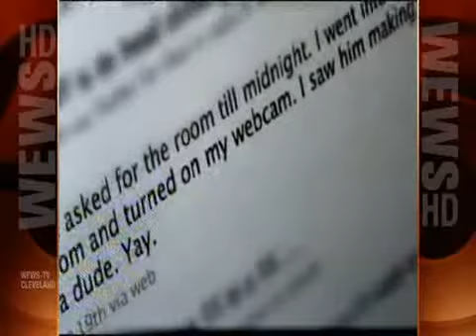cyber bullying.CMS4K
Candle light vigil on case western Reserve campus for cyber bullying